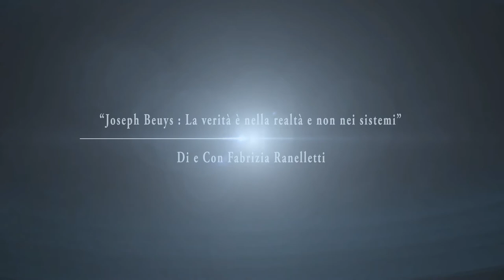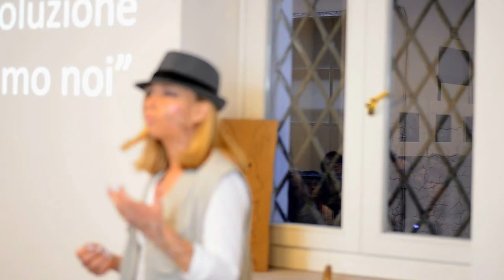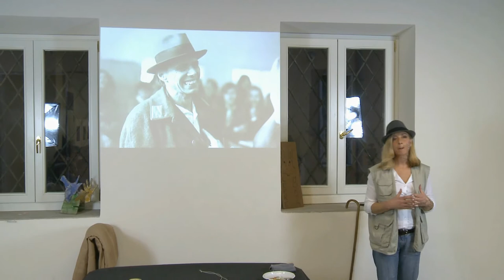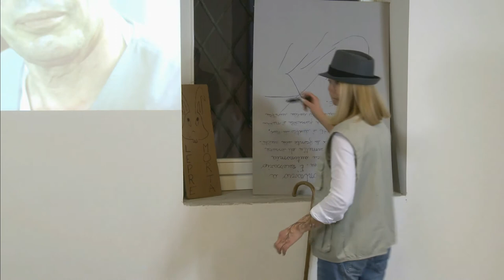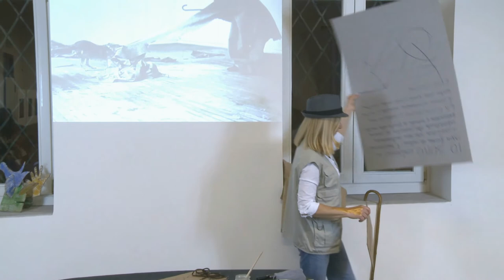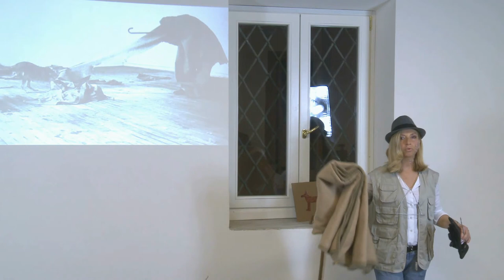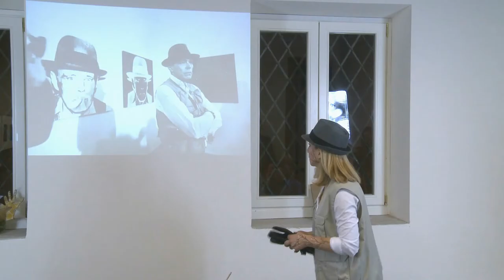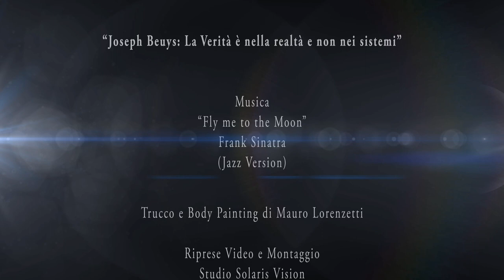"Joseph Beuys; La verità è nella realtà e non nei sistemi"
Performance di Storia dell'Arte contemporanea, di e con Fabrizia Ranelletti. Nuova linea di comunicazione storico-artistica depositata presso l'OLAF (SIAE).